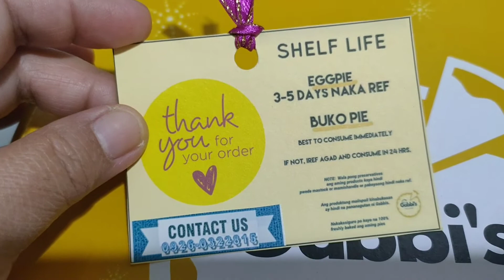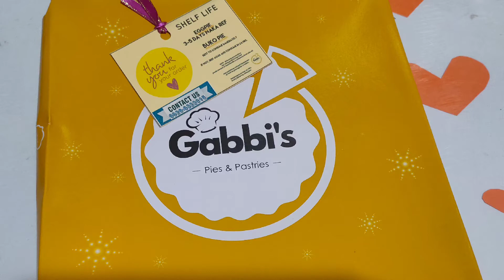I love buko pie 🥧 (Gabbi's buko pie)